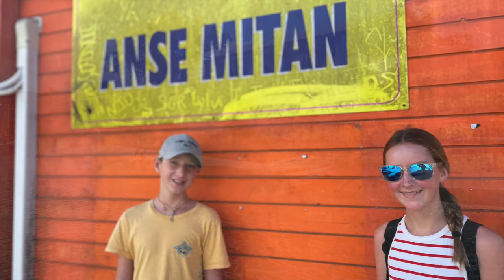S2EP3 (40) Christmas and New Years in Martinique!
Join us as celebrate the 2023 holidays in Martinique!